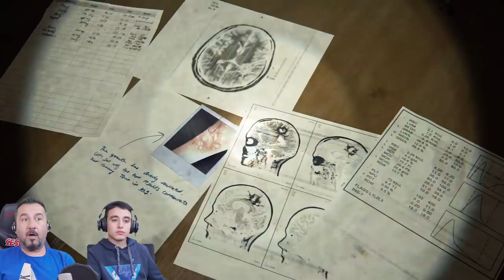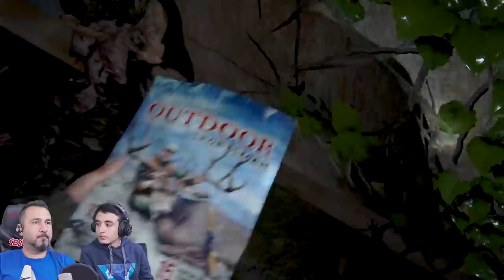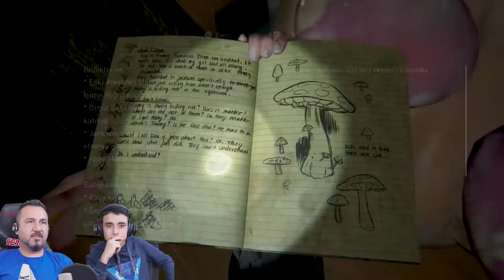JOEL GERÇEKLERİ ANLATTI! MOTORLU TEKNE ÇALDIK! | LAST OF US PART II 12. BÖLÜM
The Last of Us part 2 Türkçe dublajlı 12. bölümle devam ediyor. Bu bölümde Joel gerçekleri anlatıyor.
Jessie Dina'nın hamile olduğunu öğrendi. Lunaparka doğru Abby'nin peşindeyiz. Bot çaldık ve yollara düştük.

VİDEO İÇERİĞİ:

Last of us PS4 oyunları arasında apayrı bir yere sahiptir. Müthiş kurgusu ve hikaye anlatımı, oynanışı, görselleri ve sesleri ile tüm oyuncuların gönlünü fethetmiş bir oyundur. Ellie ve Joel akrabamız gibi olmuştu artık. Şimdi özlem sona erdi ve macera kaldığı yerden devam ediyor.

Bu bölümde Abby'nin peşindeyiz. Joel sırları anlattı. Bot bulduk ve aksiyona daldık.